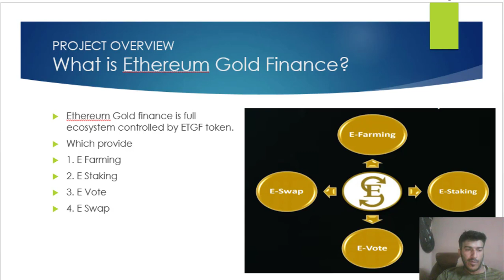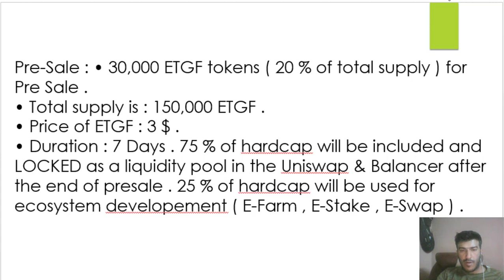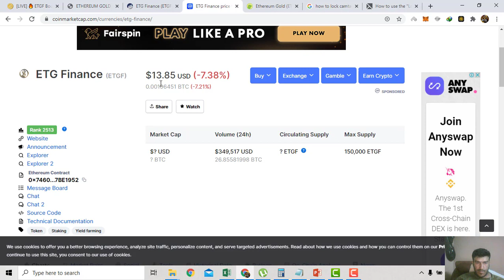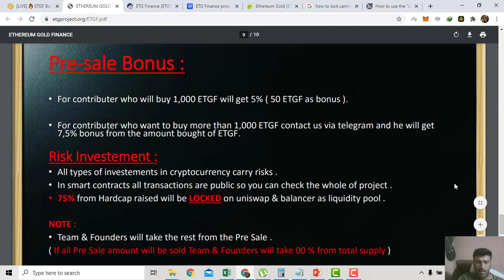Ethereum Gold Finance Deep Dive Review (defi)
Everything you need to know about the cryptocurrency Ethereum Gold Finance (ETGF), a blockchain that uses to earn money by providing liquidity or staking,

Please do your own research before making any investment decisions. Cryptocurrency investments are volatile and high risk in nature. Don't invest more than what you can afford to lose. Crush Crypto makes no representations, warranties, or assurances as to the accuracy, currency or completeness of the content contained in this video or any sites linked to or from this video.